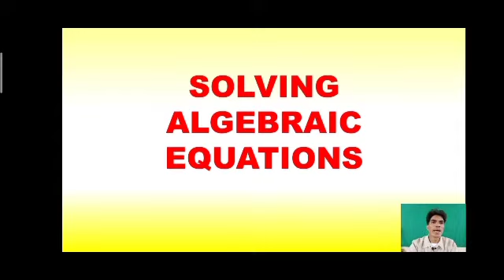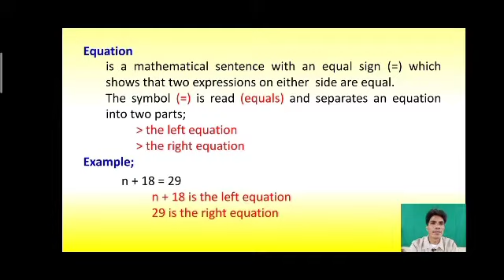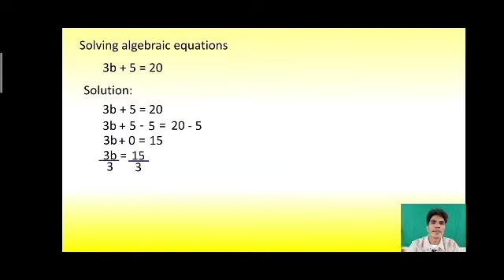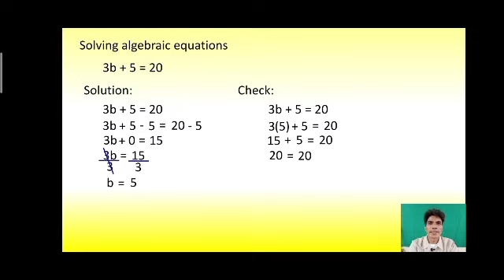how to solve algebraic equation, (math 6 tagalog tutorial)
a video on how to solve algebraic equation, math 6 tagalog tutorial,

markmysam channel